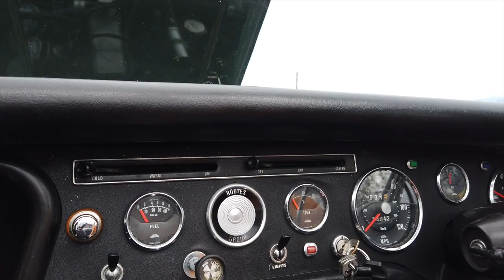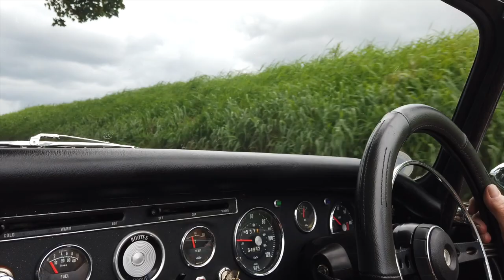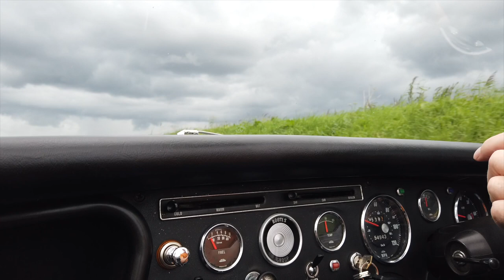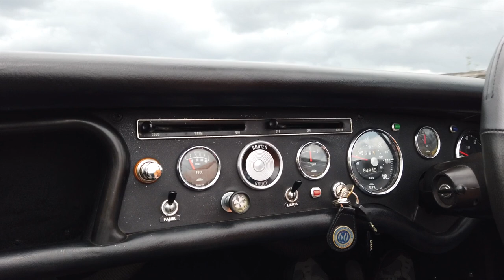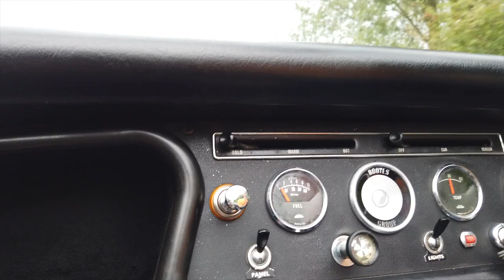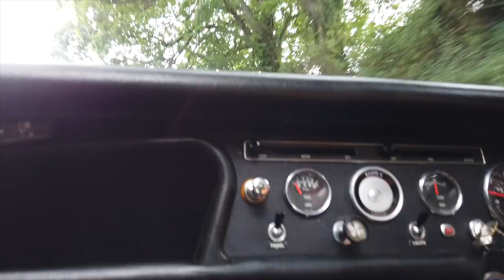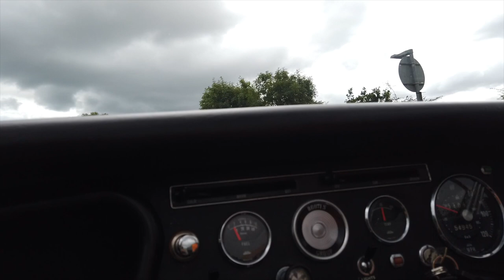1967 Sunbeam Alpine 1725 On the Road